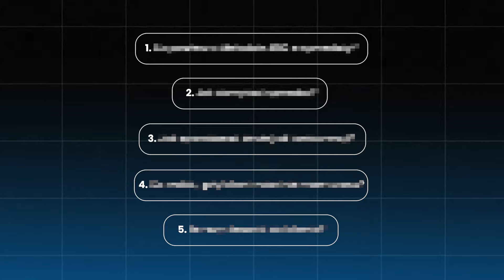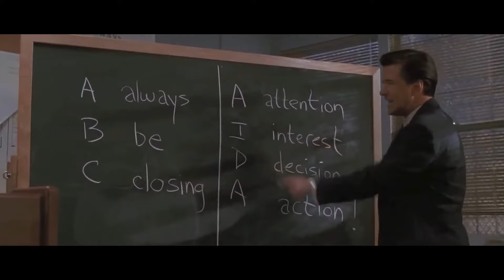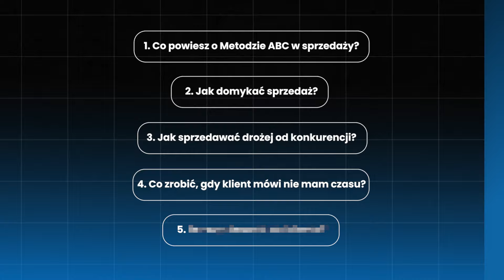Q&A z TRENEREM SPRZEDAŻY | Obiekcje, finalizacja sprzedaży, konkurencja, techniki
🟠Jesli masz pytanie sprzedażowe lub biznesowe, zadaj je w komentarzu pod tym filmem.